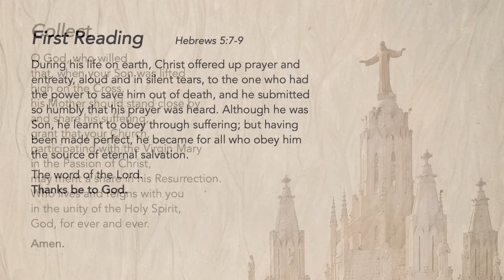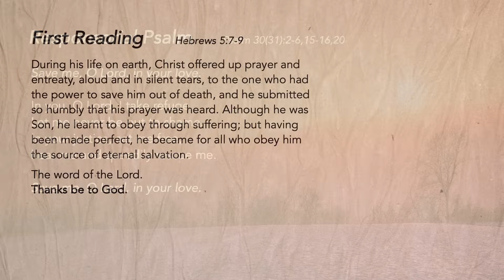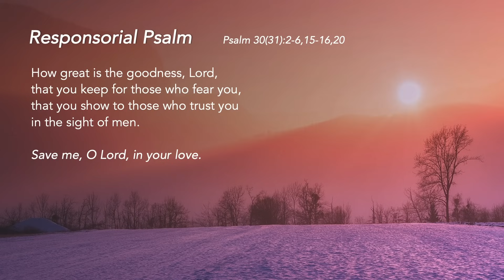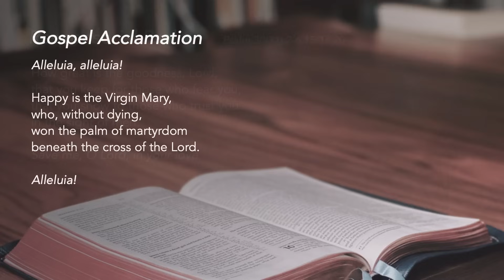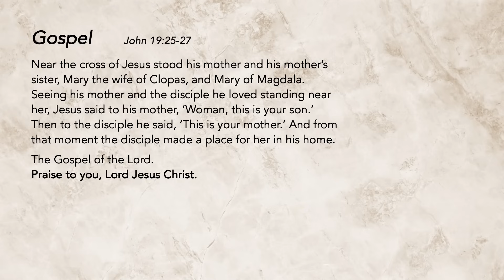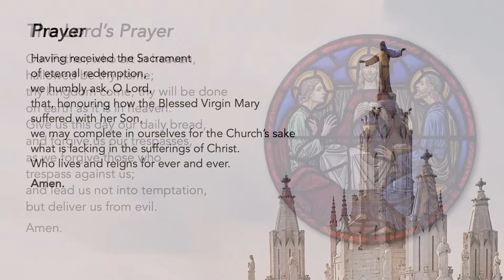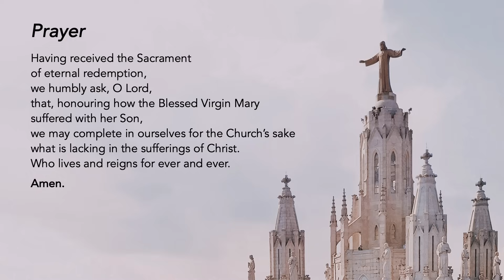Liturgy of the Word - Mary, our Mother - Friar Timothy Fong - 15 September 2023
Mary, our Mother
Mary, Mother of the Church, prays and intercedes for us, her broken children. Trust in her.

Support us in our efforts:
St Mary of the Angels:

Special thanks to the contribution of:
The following ministries of St Mary of the Angels:
Lectors Ministry
Luminaire Ministry
Music Ministry